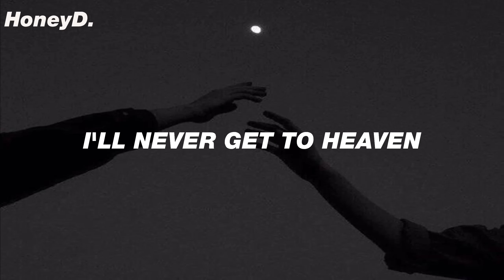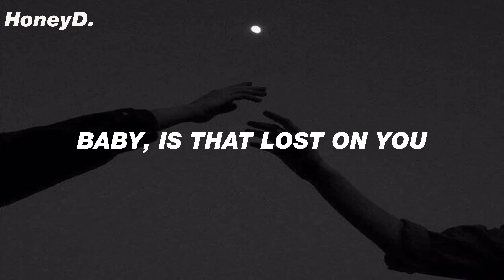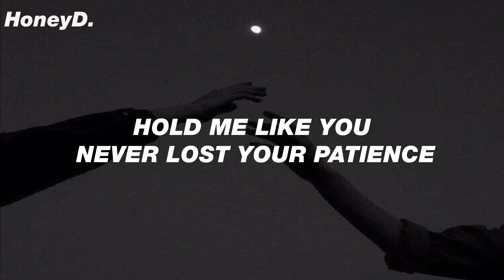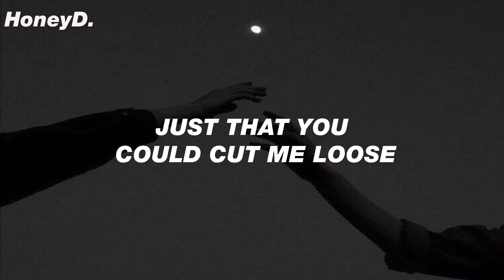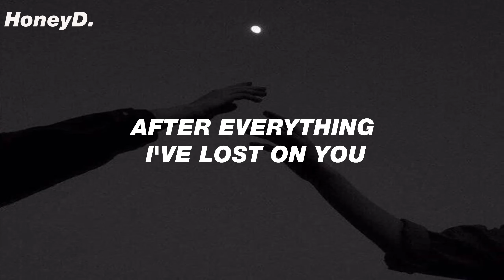LP - Lost On You (Lyrics)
♡ 𝕳𝖔𝖑𝖉 𝖒𝖊 𝖑𝖎𝖐𝖊 𝖞𝖔𝖚 𝖓𝖊𝖛𝖊𝖗 𝖑𝖔𝖘𝖙 𝖞𝖔𝖚𝖗 𝖕𝖆𝖙𝖎𝖊𝖓𝖈𝖊, 𝖙𝖊𝖑𝖑 𝖒𝖊 𝖙𝖍𝖆𝖙 𝖞𝖔𝖚 𝖑𝖔𝖛𝖊 𝖒𝖊 𝖒𝖔𝖗𝖊 𝖙𝖍𝖆𝖓 𝖍𝖆𝖙𝖊 𝖒𝖊 ♡

❤❤ OUR FIRST YEAR TOGETHER! ❤❤
               OMG
 ❤❤ LOVE U GUYS UWU ❤❤
❤❤THANK U FOR WATCH AND FOR ALL YOUR COMMENTS   ❤❤

Take care of yourselves !! Stay at home and don't go out unnecessarily !! luv u  uwu ✨❤

Cuídense mucho y estén siempre en casa !!! Seamos responsables!
Los amo asghcdasdghghsd uwu

// Lyrics //

[Verse 1]
When you get older, plainer, saner
Will you remember all the danger
We came from?
Burning like embers, falling tender
Long before the days of no surrender
Years ago
And well you know?

[Verse 2]
Wish that I could see the machinations
Understand the toil of expectations
Tell me that you love me more than hate me

[Pre-Chorus]
Let's take a drink of heaven
This can turn around

We do not intend to infringe any artist or label's copyrights. All copyright goes to the artist.